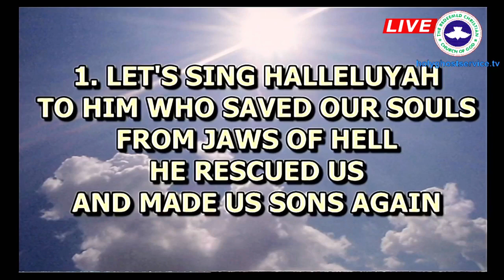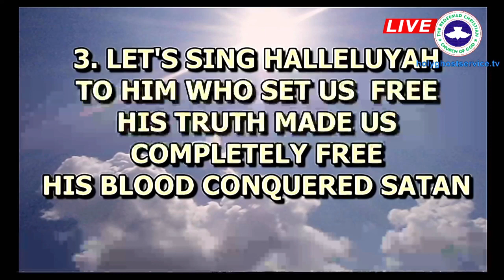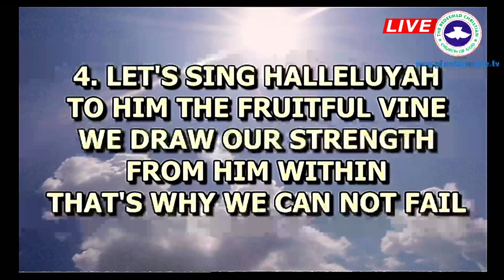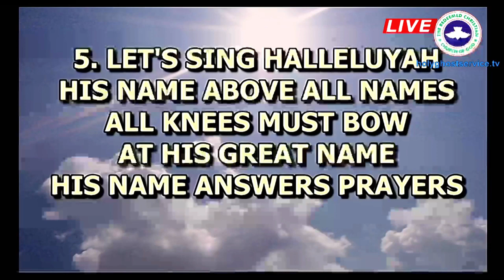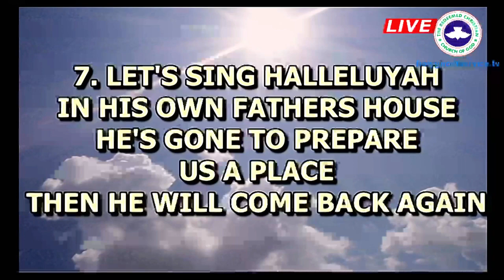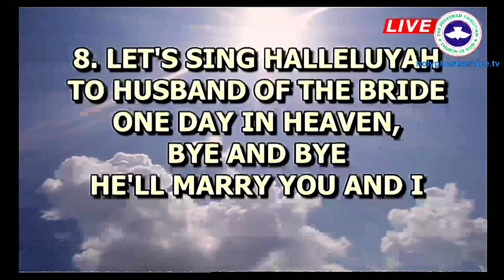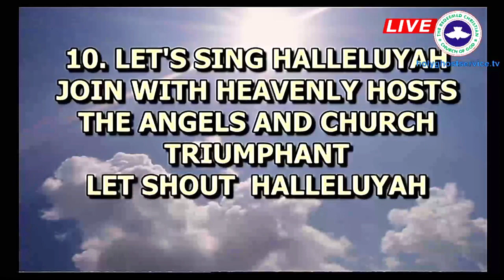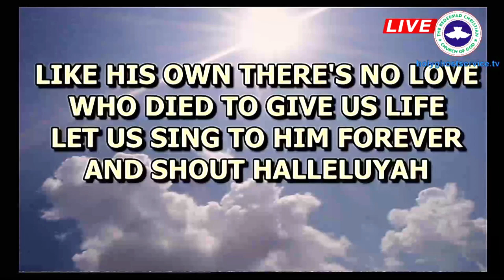Let's Sing Halleluyah by Pastor E A Adeboye 2017 Annual Convention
Daddy G O's Composition comes from His Deep Fellowship with God, the result of his life experiences walking with the master and a yearning for more of him.
You will find his hearfelt connection to please his Lord and saviour in his sojourn on the earth through the songs and May you find meaning for your own life as you connect to the depths of each composition. God Bless You.

The Redeemed Christian Church of God, Ikeja, Lagos

RCCG House of David is a parish of the The Redeemed Christian Church of God with a mission to bring the world to Jesus  Christ.